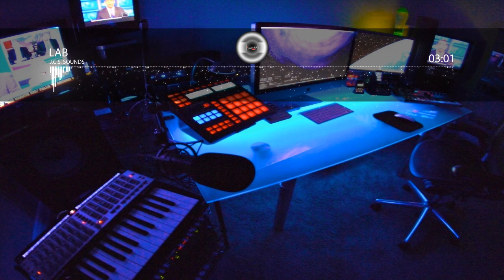Lab - Free Insane Hard Trap Instrumental - Bells Banger Hip Hop Beat - Rap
Free Beats / Free Instrumentals

TYPE BEATS/ INSTRUMENTALS WE MAKE:
hip hop
hiphop
rap
trap
rnb
r&b
krump
crunk
hardcore
underground
old school
oldschool
classic
dance hall
dancehall
dubstep
drum and bass
drumandbass
drum & bass
drum&bass
darkwave
beats
instrumentals
90s
80s
70s
reggae
symphony
rock
pop
funk
classical
acid
ravestep
other
new wave
newwave
groove
newstyle
club
bass
free
beat
instrumental
action
ambient
acoustic
jazz
soul
terror
soundtrack
world
new school
newschool
hood
horrorcore
ghetto
street
gangsta
futuristic
electro
conscious
hooks